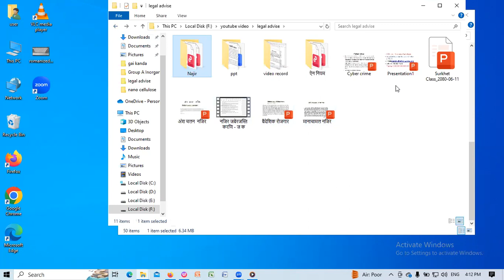नजिर ज क हाडनाता/Legal Aptitude